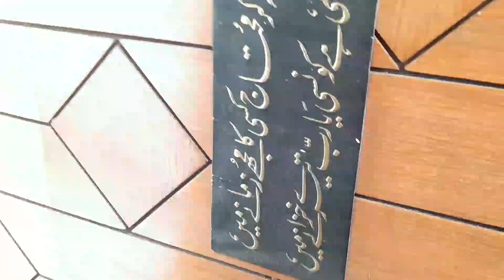Ayam Cemani And White Aseel Farming At Home🐣🐓🌻😱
New Hen khareed li|||Roster Hen Farm At Home

Ayam Cemani Or White Paper Herra Aseel Farming At Home
Pets And Animales Farmings